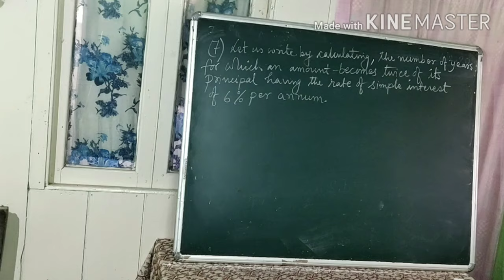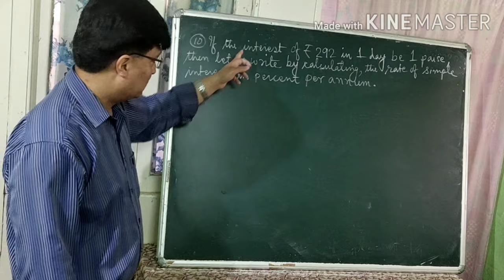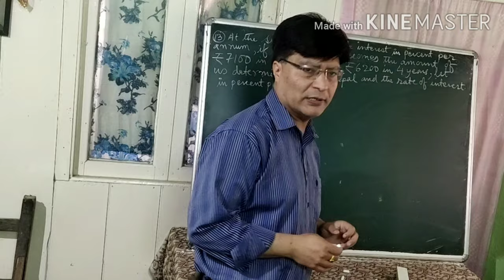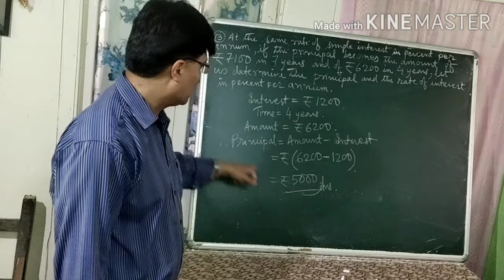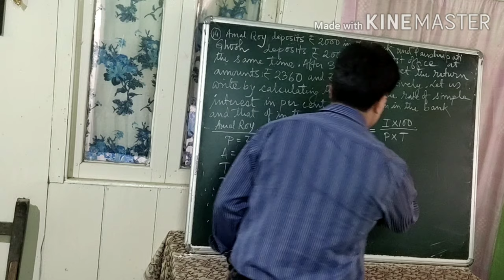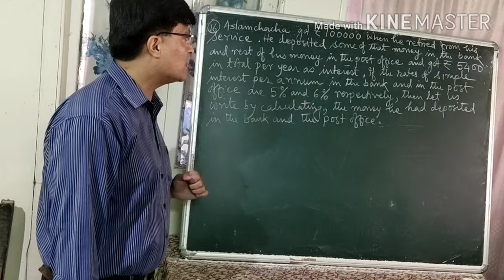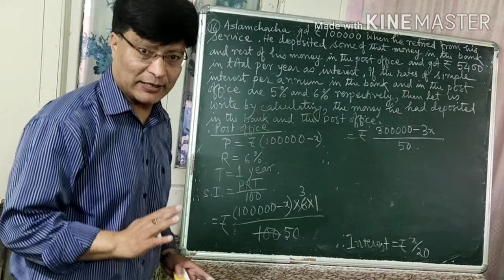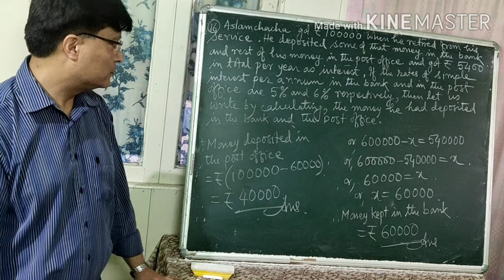Class-X-Maths, Part-2, Topic-"Simple Interest" by Sailendra Pradhan PRHS Kurseong